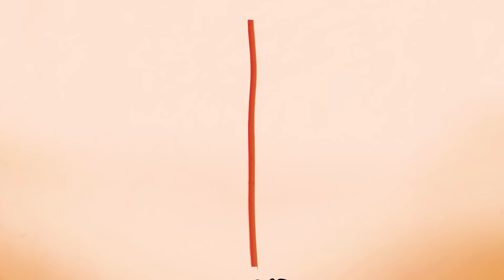Idahams - Wetin No Good (Lyric Video)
The lyric video for Wetin No Good by Idahams.

Lyrics:
My baby eeeeeee
You do me wetin no good o
Wetin no good o
My shawty eeeeee
Hit boi Idahams

I jam this baddie for pool party
She getti vibes and she sabi
Na so we come turn to paddi o
She getti bobo but I be bestie
She sabi thing if the girly hold you
You go testify

Ah ah ah ah ah ah see kele eeee
Ah ah ah ah  ah ah wahala dey eee

See body
Na Coca Cola shape she carry
The girly fit to killy somebody
Baby abegi make you put it on me
Anointing

See body
Anointing

The banny too set but she like wash
Make me want to dey rush
Baba sweet me like tiger nut
Baby sweet me like Tiger nut

Ooooh ooooo ooo

Hit boi idahams again